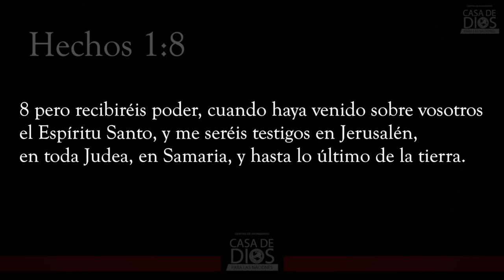Necesitas a el Espíritu Santo - Pastor Juan Carlos Harrigan